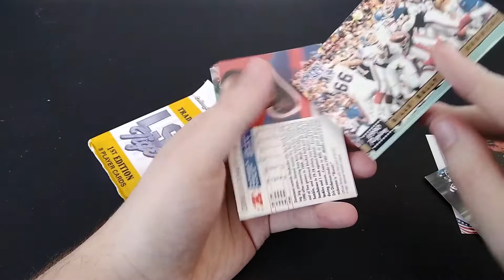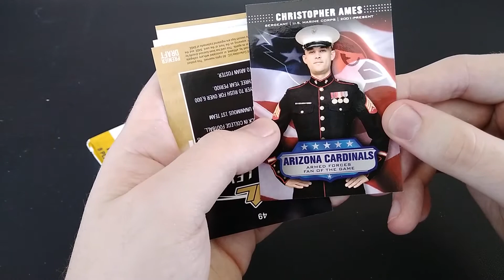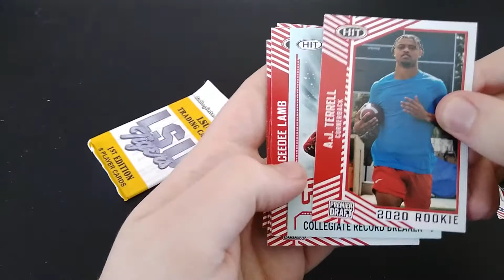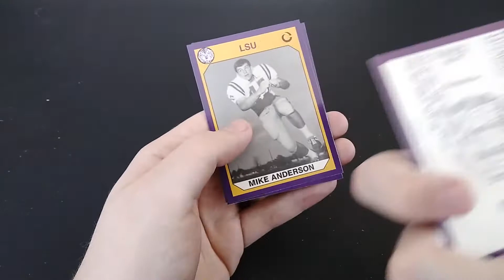Football Collectors Edge Repack Round 2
Today we check out the repack product from Walgreens collectors edge again. May start doing this as a monthly video until I get a big hit from it since it is only five dollars. You can find anything from a Trevor Lawrence autograph card to 1990 CFL cards in this product. Is it worth the five dollar gamble. As always check out the footballcardz sub reddit on reddit for a create community to be a part of. Also check out my ebay store as well for any cards pulled that would be for sale.